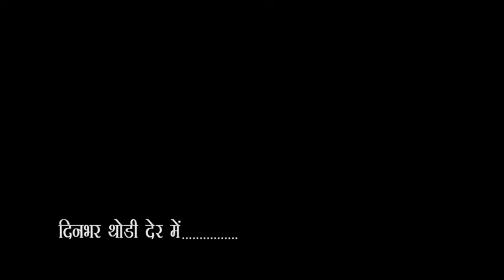City-1 News Headlines Gorakhpur 20/10/2020